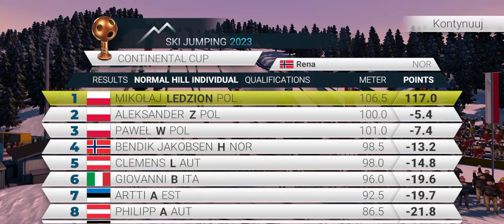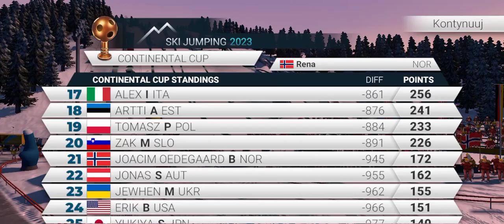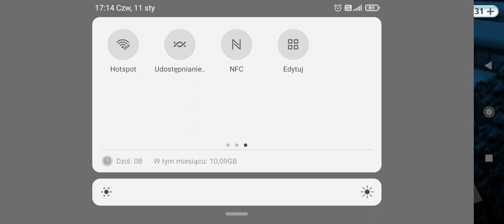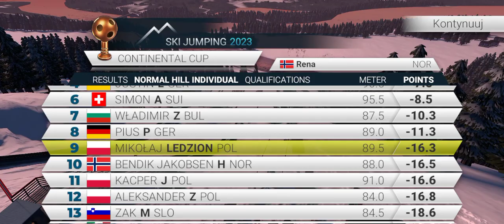Ski Jumping odc.13